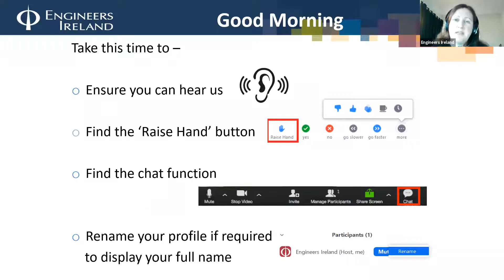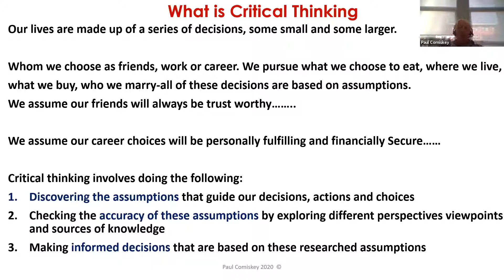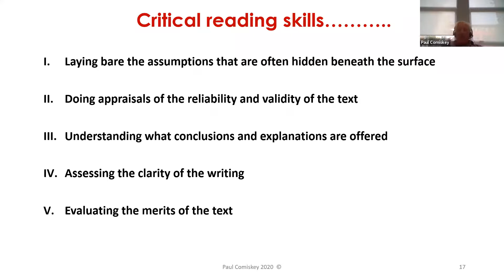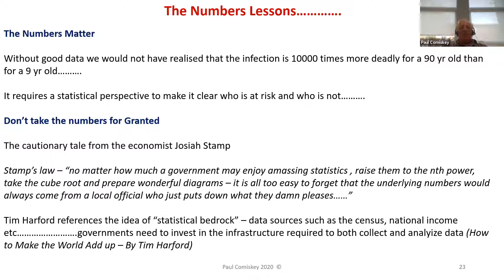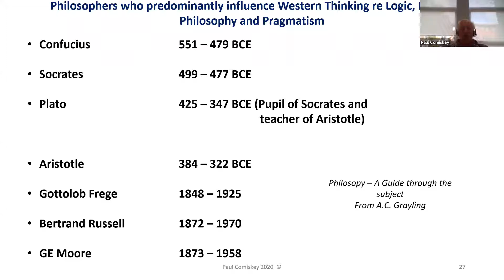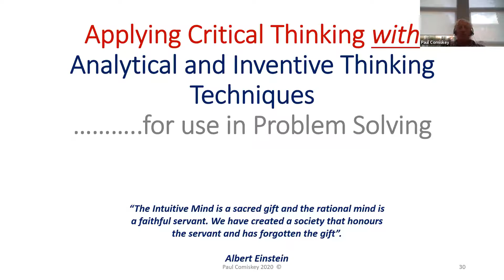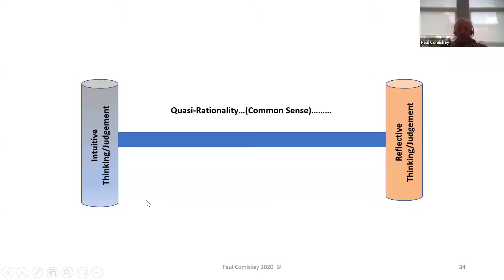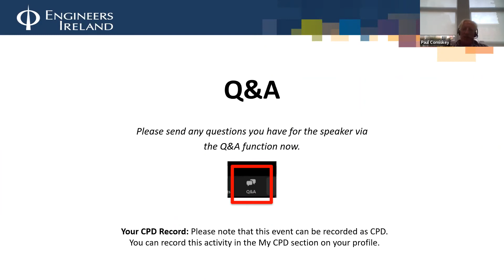Essential Skills Insights Series Session 1: Critical Thinking For Engineers